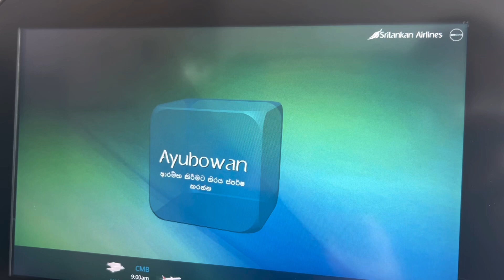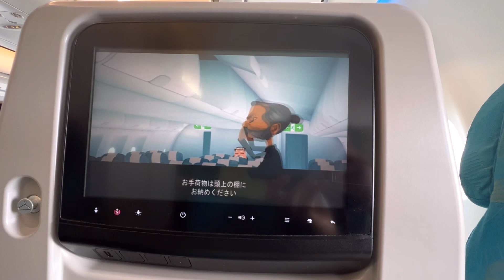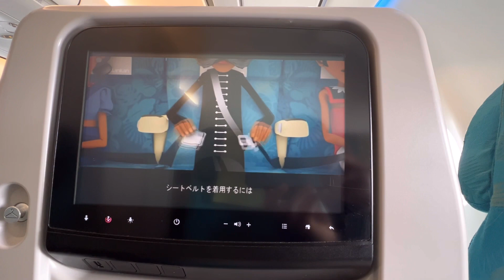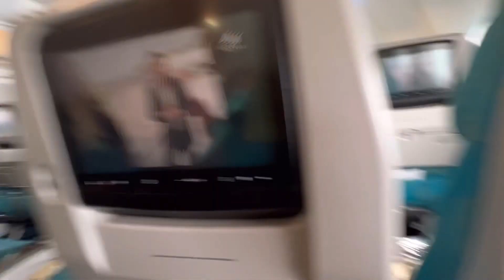SriLankan Airlines.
SriLankan Airlines (formerly known as Air Lanka) is the flag carrier of Sri Lanka and a member airline of the Oneworld airline alliance. It is currently the largest airline in Sri Lanka by number of aircraft and destinations and was launched in 1979 as Air Lanka following the termination of operations of the original Sri Lankan flag carrier Air Ceylon. Following its partial acquisition in 1998 by Emirates, it was re-branded and the current livery was introduced. In 2008, the government of Sri Lanka acquired all the shares of the airline from Emirates.[5] After ending the Emirates partnership, it retained its re-branded name and logo.[6] SriLankan Airlines operates over 560 flights per week across Asia.

The Airline operates to 113 destinations in 51 countries (including codeshare operations) from its main hub located at Bandaranaike International Airport near Colombo. SriLankan Airlines joined the Oneworld airline alliance on 1 May 2014.